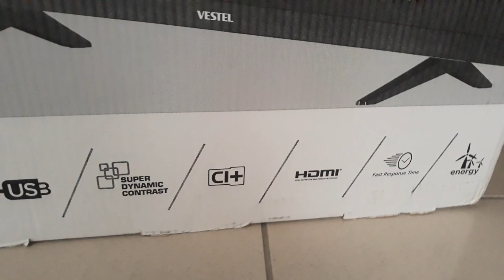VESTEL 32H8400 TV "2020 MODEL" VESTEL YENI MODEL TV